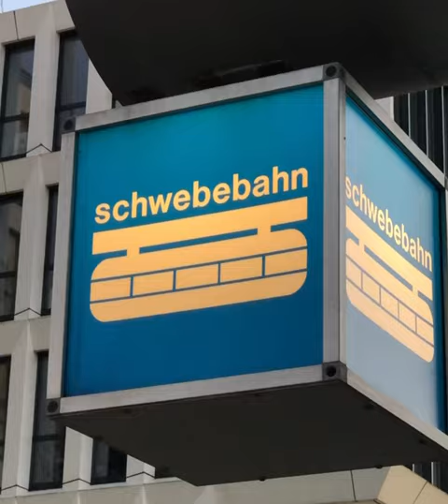Wuppertaler Schwebebahn | Shorts Preview | 200 Subscriber Special